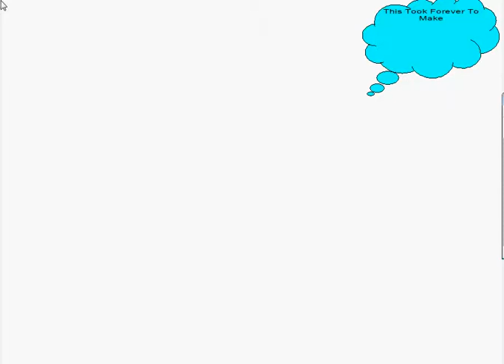HAMSTERS MEET PIVIOT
this is the video i made that took a couple days and the thing in the bubble says "this took forever to make" so this is one of my favorite songs mixed with my favorite program so i hope you like it